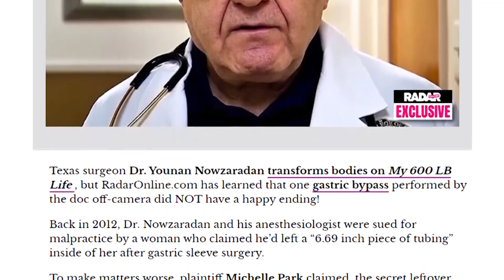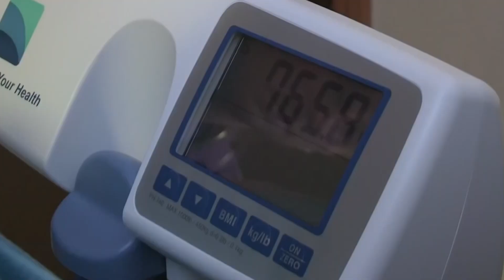10 Most ODD & Embarrassing Moments On My 600-lb Life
10 Most ODD & Embarrassing Moments On My 600-lb Life. In this video we go over 10 Most ODD & Embarrassing Moments On My 600-lb Life.